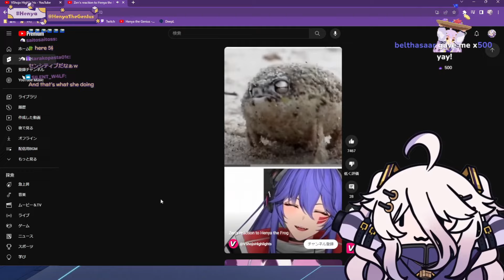Henya Reacts to 'A very angry Henya'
I can't!!! too much happiness!!!